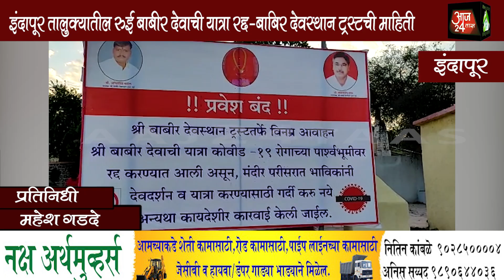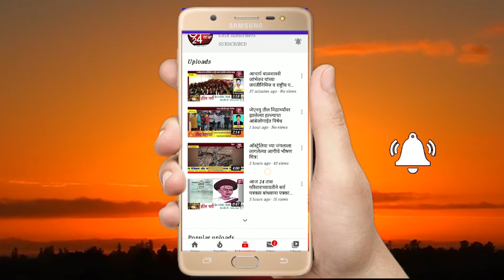इंदापूर तालुक्यातील रुई बाबीर देवाची यात्रा रद्द-बाबिर देवस्थान ट्रस्टची माहिती